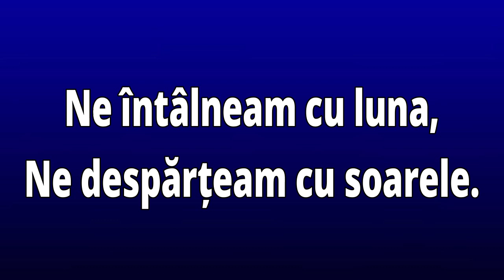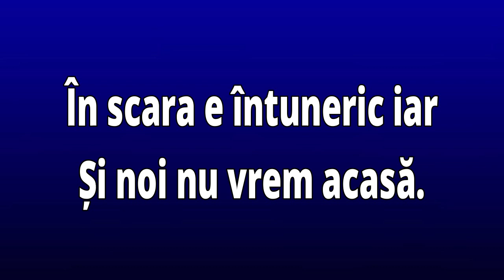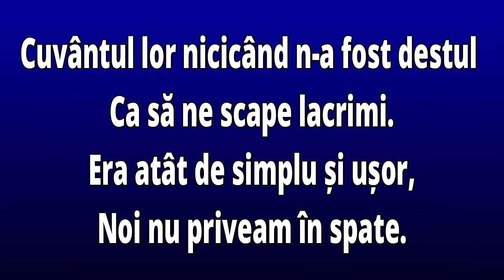Carla`s Dreams - Simplu si Usor (Versuri/Lyrics)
Pe strada unde stai tu
Ne știu toate felinarele.
Ne întâlneam cu luna,
Ne despărțeam cu soarele.